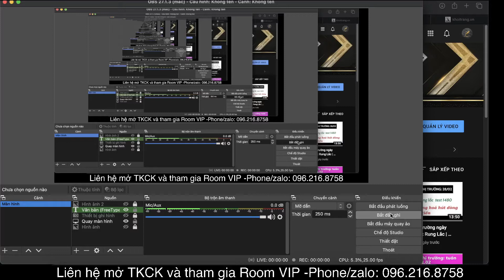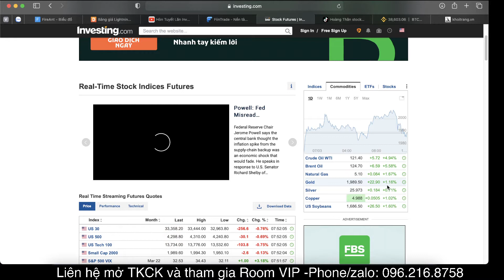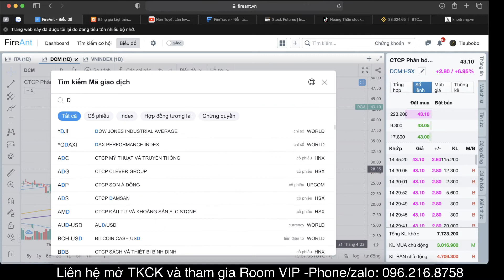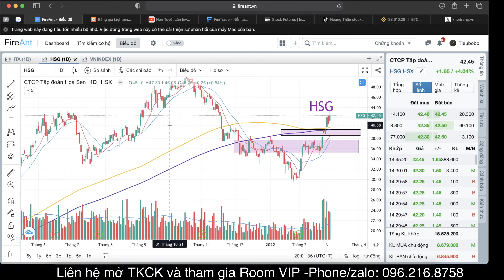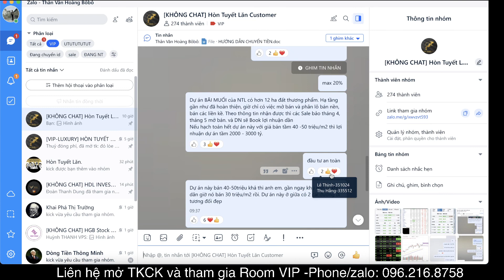Nhận định thị trường ngày 07/03: Vnindex mất 1500 | Tiền tiếp tục vào nhóm hàng hoá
Nhận định thị trường ngày 07/03: Vnindex mất 1500 | Tiền tiếp tục vào nhóm hàng hoá | Đánh giá cổ phiếu

VPS Mở Tài Khoản Chứng Khoán Onl Mất 2 Phút - Không Cần Ký Giấy Tờ
Điền mã giới thiệu B865 ( B viết hoa)  của Thân Văn Hoàng để được add RoomVip hỗ trợ tư vấn điểm mua, bán cổ phiếu, quản trị danh mục hiệu quả!

Bước 2: Điền một số thông tin cần thiết và mã giới thiệu: B865( B viết hoa)  của Thân Văn Hoàng
Bước 3: Chụp ảnh CMND 2 mặt theo yêu cầu